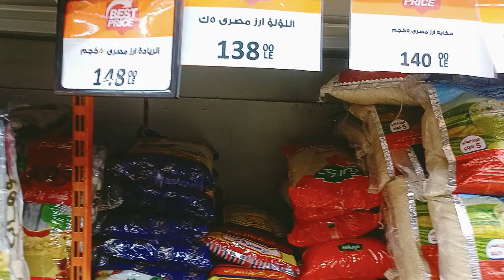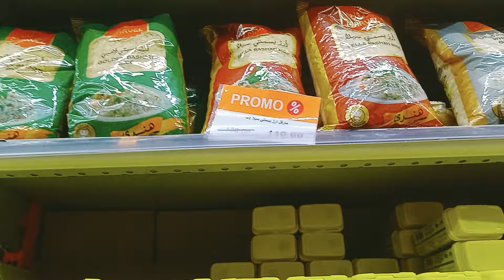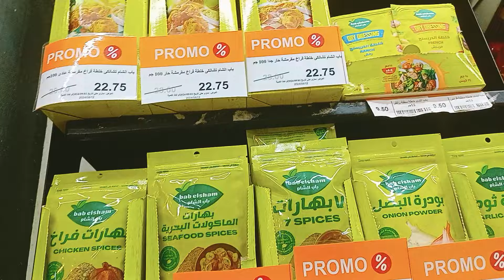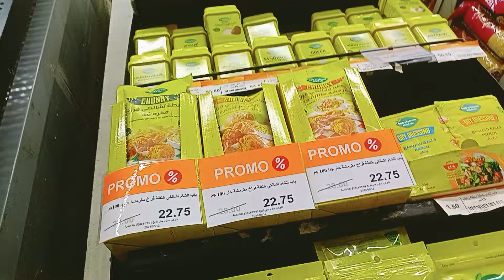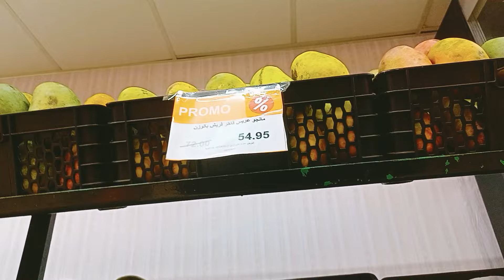الحقوا خزنوا المانجا عروض على المانجا والفاكهة والرز والتوابل والحلويات واسعار التورتات فى فتح الله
عروض أسواق فتح الله اليوم على الرز والتوابل والفاكهة والخضار الفريش والحلويات والتورتات والبقوليات